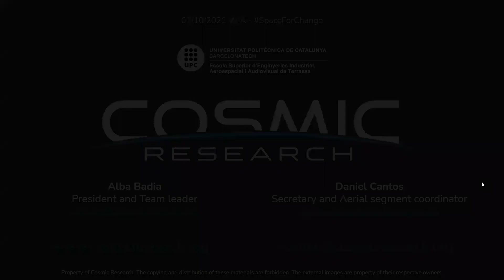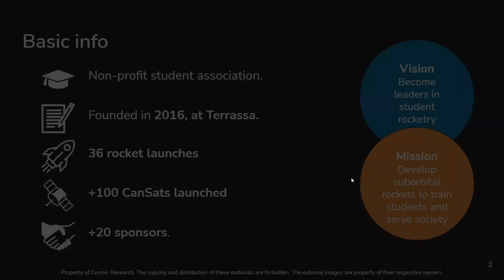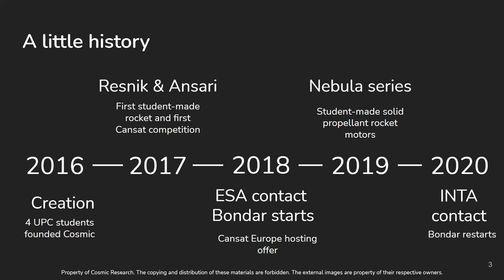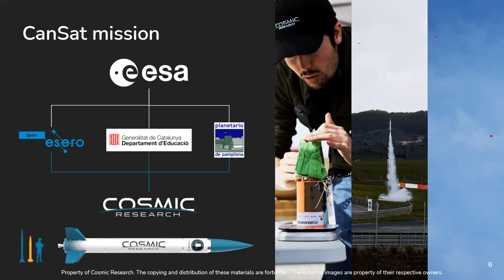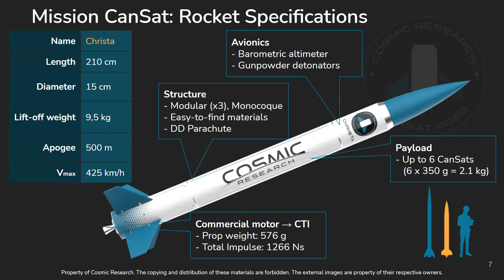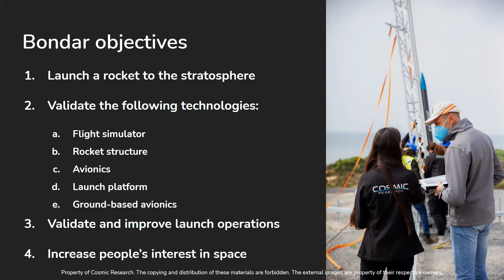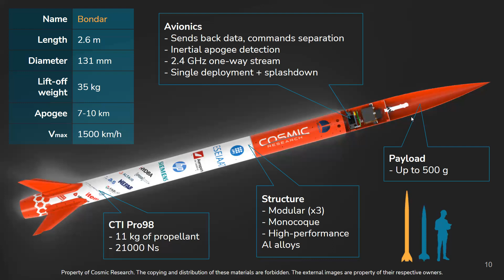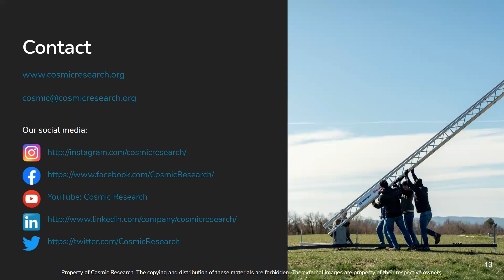WIA-E BCN Space4Change: Cosmic Research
On 7th of October 2021, WIA-E Barcelona organized another # Space4Change conference, the first one of the season 2021/22. The aim of # Space4Change conferences is to learn about projects, companies, foundations, etc. of the aerospace sector that contribute to make a better world.

Alba Badia and Daniel Cantos made us know about the non-profit student association Cosmic Research, focused on developing suborbital rockets, and the amazing projects that they are conducting.

Cosmic Research is the most prolific Spanish rocketry student group in history, having launched more than 35 rockets in 5 years. They currently collaborate with ESA to develop CanSat competitions and with INTA (National Institute of Aerospace Technology) to launch the powerful rocket Bondar.